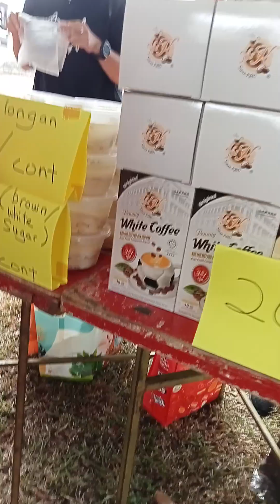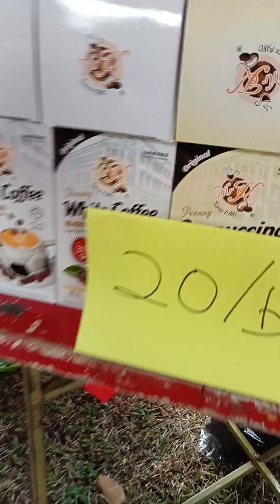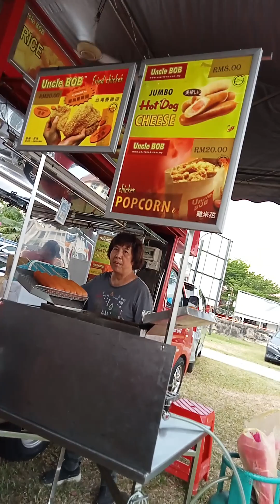Walk with us. 🤗